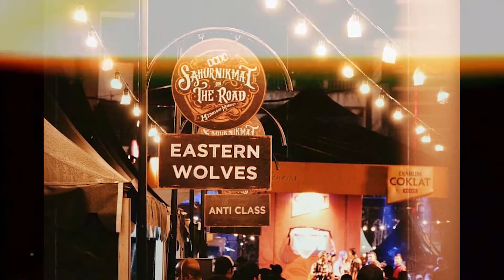Joey The Gangster Journal - Making A New Album Part 1 ( Eastern Wolves )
Joey the Gangster !

Band yang sering menyuarakan sisi sarkastik mengenai politik, sosial, bahkan isu religi.

Kali ini akan berbagi beberapa cerita singkat dari mulai terbentuk nya Grup Band Joey the Gangster sampai kekacauan pandemi kemarin.

Joey The Gangster

“Bomb Dan Nuklir”
Pite (Vocal & Bass), Junior (Lead Guitar)
Uwho (Drum)

“Never Promises”
Uwho (Drum)